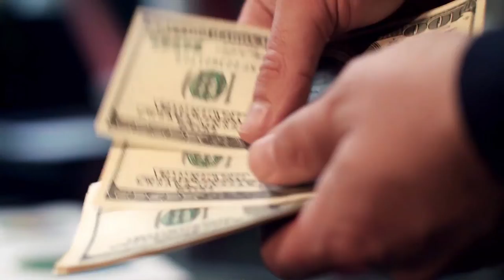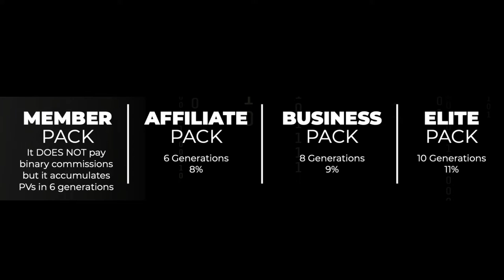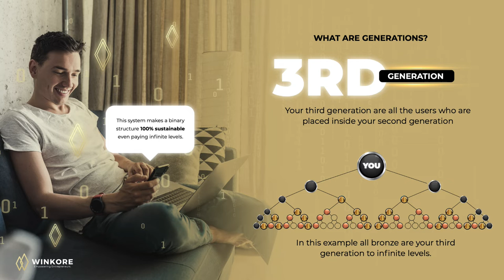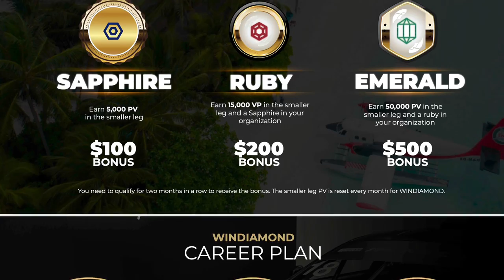THE FIRST HYBRID INTELLIGENT BINARY SYSTEM IN THE WORLD WITH INSTANT PAYMENTS!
The first and only fully DECENTRALIZED system that distributes affliate commissions in real time without ever touching anyone’s money, through a Hybrid Intelligent Binary System that pays instant commissions right to your wallet.